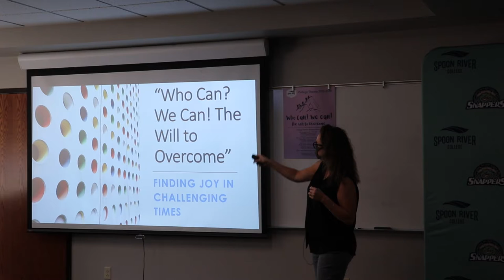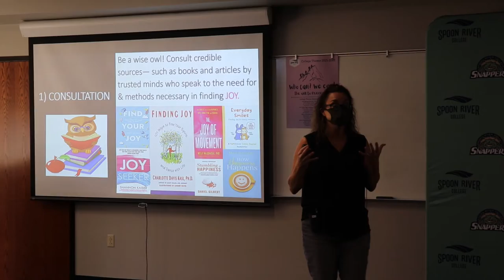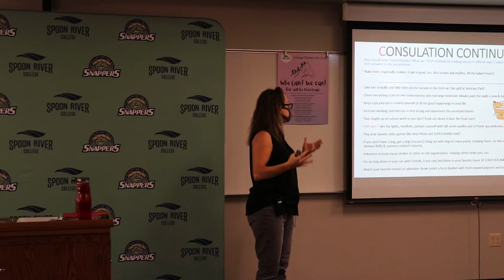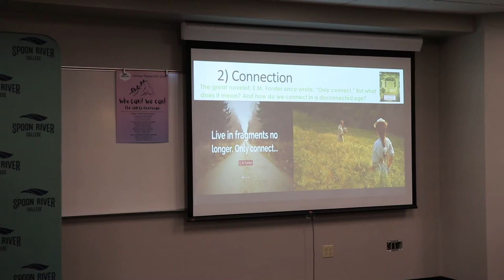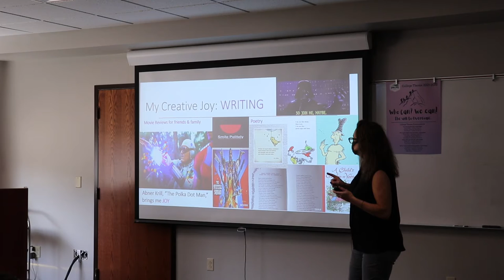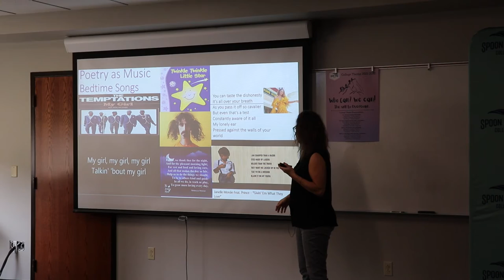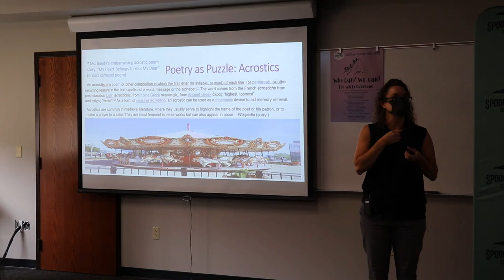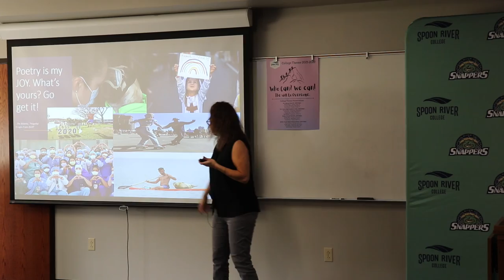2021-2022 College Theme Presentation: Laura Bandy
English Instructor Laura Bandy presents "The Will to Overcome: Finding Joy in Challenging Times" as part of the 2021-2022 College Theme.